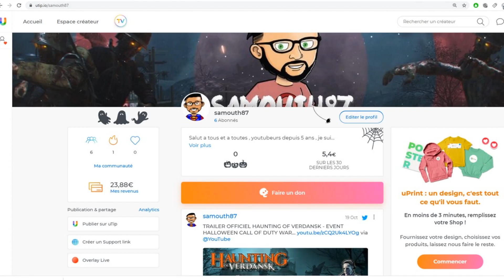COLD WAR ZOMBIE:AVOIR LA TABLE DE CRAFT EN ILLIMITE + INVINCIBLE SOUS LA CARTE (DIE MASCHINE)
Salut a tous , aujourd'hui dans cette vidéo je vous montre un glitch qui vous permettra d'obtenir la table de craft en illimité et faire ds manches en illimité sous la carte en after patch 1.06 ;)
Si la vidéo ta plus tu peut t'abonner , partager et liker la vidéo ainsi que de parler un max de la chaîne autour de toi . tu peut aussi me suivre sur facebook et twitter . BIG UP ;)